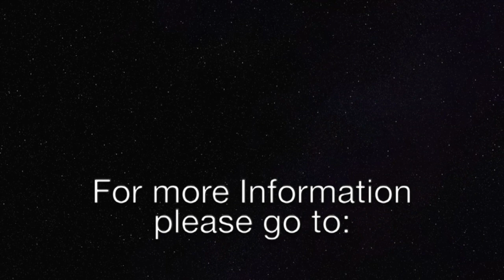Sandcastles and God’s Church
Building a sandcastle can be wonderfully peaceful and relaxing, but it can also be frustrating if your aim is designing a structure that is enduring and beautiful. The perfect sandcastle can never be achieved, and similarly, God’s true church is entirely dependent on the structure that He has created. In this Sermonette we will cover scriptures that can aid in our understanding of the importance of clinging to God’s commandments and interweaving this with our relationships with one another as members of His Church. This is essential in order for the Church to thrive and the work to be done.